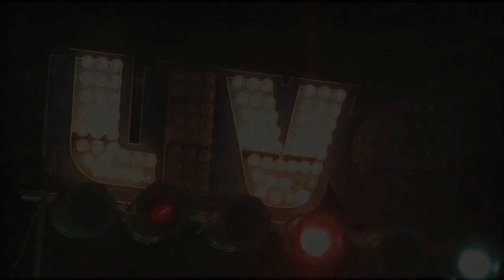Elmira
En dansk Psych / Prog / hardrock gruppe, så obskur, at deres sjældne indspilninger kom kun på overfladen i 2000.
Elmira var sangeren Steen Brylle Petersen, guitaristen Tom Skjødt, keyboardspiller Peter Kongsgaard, bassisten Bjarne Christensen og trommeslager Jens Bagge.
Deres støves optagelser kommer fra forskellige sessioner mellem 1973 og 1976 med Steen Børgesen være manden bag disse optagelser. Fem numre overlevede og blev udgivet på vinyl som '' Lady af Mountain '' ved indgangen til det nye årtusinde, at være den første nogensinde frigivelse af Psych-Prog-hard-orienterede dansk etiket Orpheus Records.
Bestemt en vinder, med masser af plads til lange instrumentale galskab. Nogle elementer i Deep Purple og Alrune Rod, men langtfra en kopi af. Meget mere hård rock end prog. bestemt udført af folk med en ægte kærlighed til lydene. Vekslende mellem hård rock med fyrig guitar og Hammond orgelets sound.
Denne video er reunion i 2001 i forbindelsen med plade udgivelsen.
From ” Man in the shadow” og deres hengivne roadie, Steen Uldhår.

Danish no-fi prog-hard rock sounds with blues and folk inspirations. Organ and guitar led real people music. Elmira never made it big, or even recorded an album while they existed. 'Lady of the Mountain' is recorded in 1972-76 and shows a stoned and long haired blast"
 Definitely a winner, with plenty of room for long instrumental madness. Some elements of Deep Purple, but nowhere near a copy of. A lot more hard rock than prog. Definitely performed by people with a genuine love for the sounds. Alternating between hard rock with fiery guitar, and organ rich instrumental jams.
A bit lacking in the sound quality department, but still way worth it. This album only came to light in 2000. Heavy rock with an attitude.